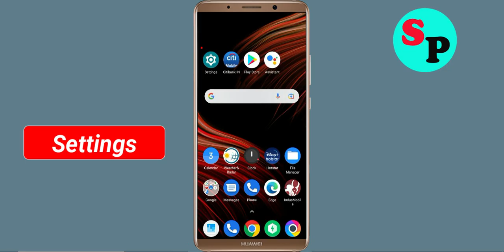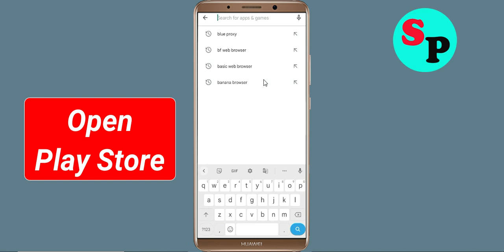How to Fix Brave Browser Black Screen Error Problem Solve in Android & Ios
Hello Friends, today in this video tutorial i will show you How to Fix / Solve Brave Browser Black Screen Error Problem in Android & Ios. If you are facing same problem in your android mobile phone then it will help you a lot.

Helping Keys :-
How to reduce lag in Brave Browser in Android Solutions
Brave Browser Not working Problem
Brave Browser Black Screen Error Problem in Android Mobile
Brave Browser Crashing issue, Black Screen